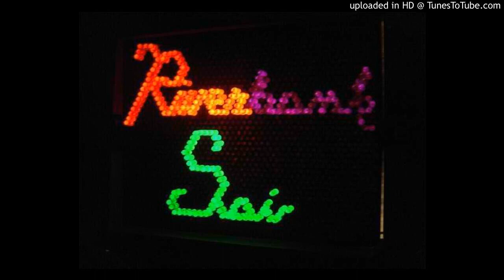Riverbank Sai - To New Beginnings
Song from unreleased album
Recorded by Brad Moore and Patrick Burns

Tom Farrell - Vocals, Bass
Jason Wayman - Guitars, Vocals
Chris Clarke - Keyboards
Daniel Hill - Drums